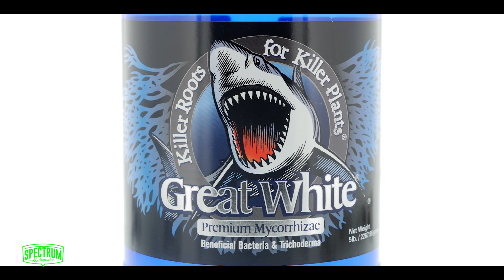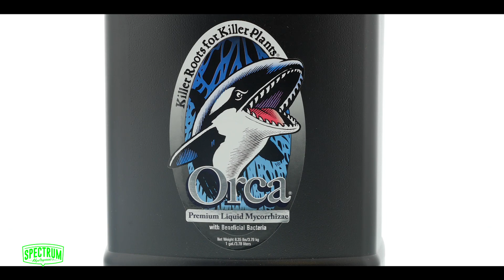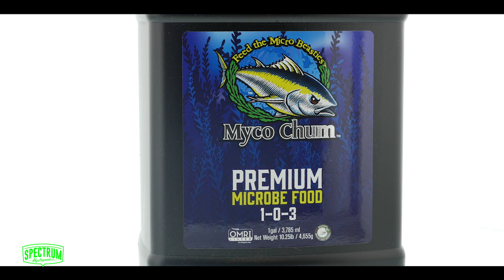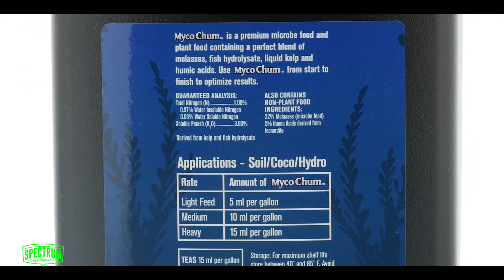Great White, Orca, & Myco Chum | Spectrum Hydroponics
Available now at Spectrum Hydroponics
Plant Revolution presents their premium mycrorrhizae nutrient line Great White, Orca, and the new Myco Chum.